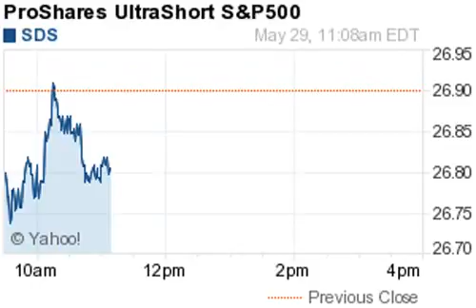140529 biggest losers 1109EDT